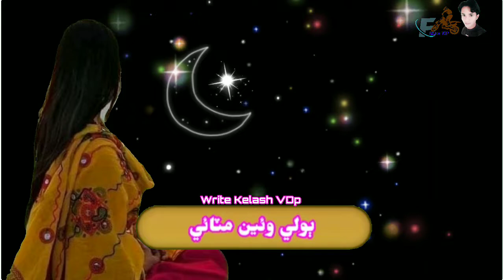New Sindhi Status 2022 EdiT Kelash VDP..,(720)